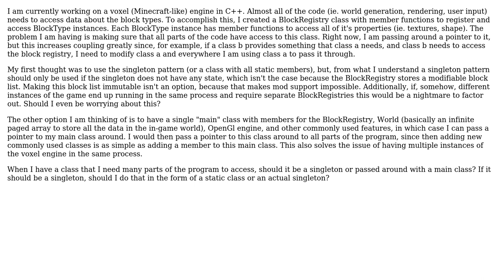What is the best way to make a collection of functions available to a whole program in c++?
Software Engineering: What is the best way to make a collection of functions available to a whole program in c++?

With thanks & praise to God, and with thanks to the many people who have made this project possible! | Content (except music & images) licensed under CC BY-SA | Music | Images & others | With thanks to user Simon B user john01dav and the Stack Exchange Network Trademarks are property of their respective owners. You are responsible for your own actions.